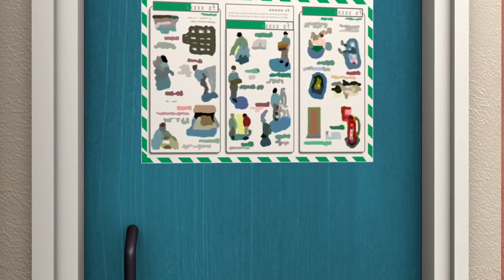Itfaiyeci Sam Türkçe yeni bölümleri HD | Elvis Blues söylüyor 🔥Derleme | Sezon 7 🚒 çizgi film